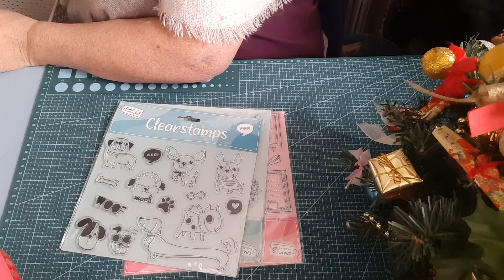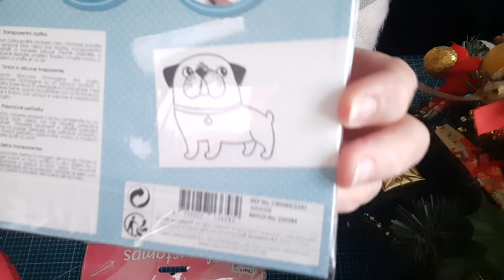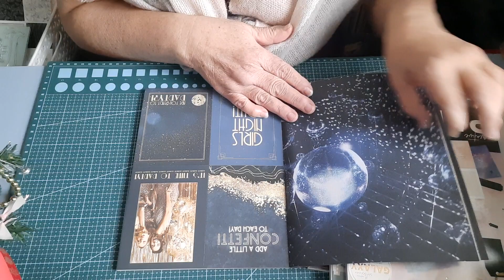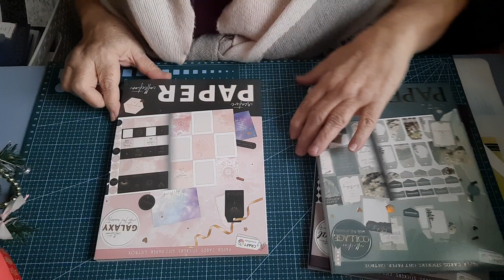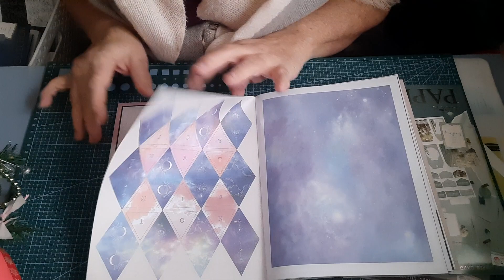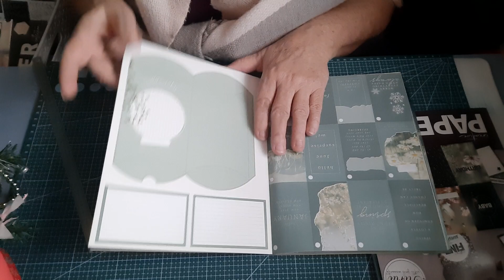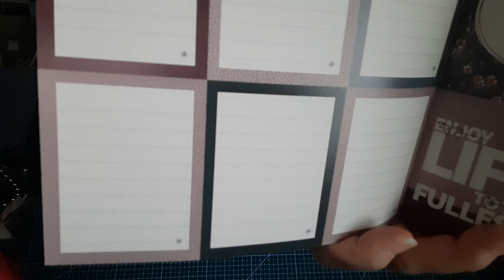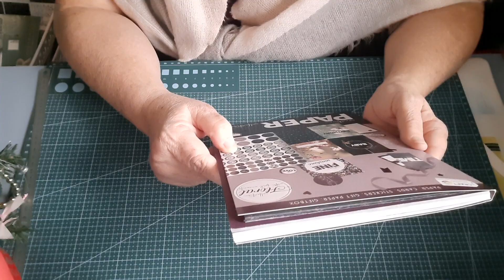Haul ACTION , mon petit tour de se matin 😘💗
n'hésiter pas à vous abonné à ma chaîne et laisser un petit commentaire
merci beaucoup😘💗💗💗